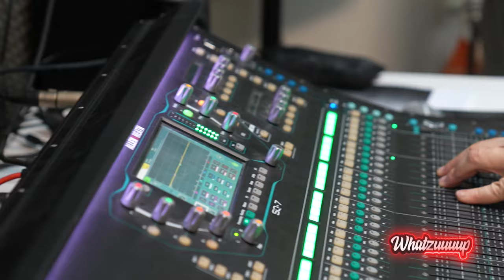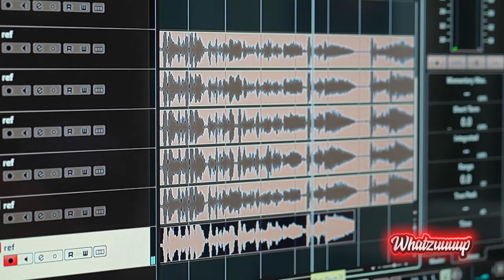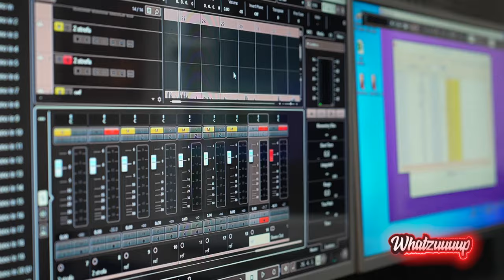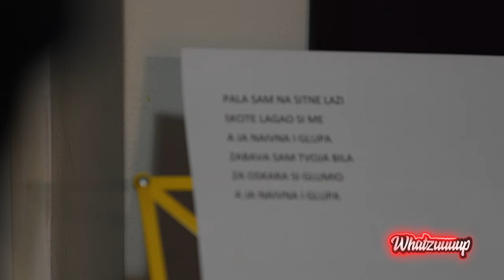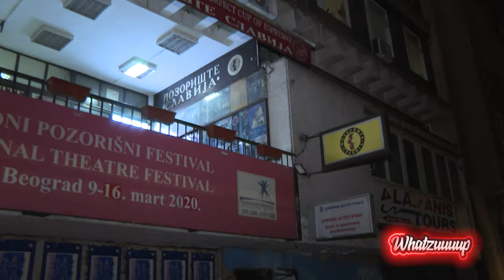Whatzuuuup - Nadežda Biljić, Nataša Aksentijević - 17.04.2024 - Red TV